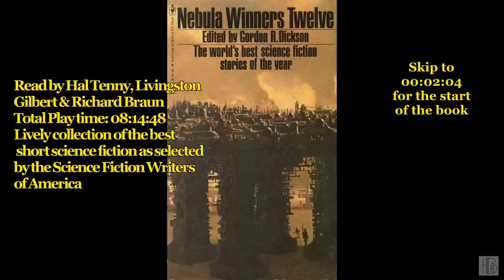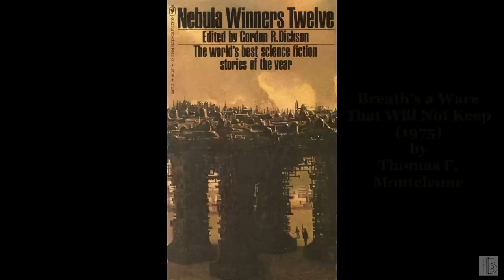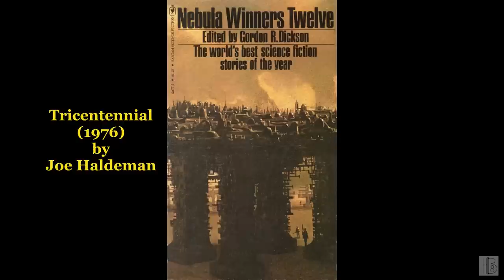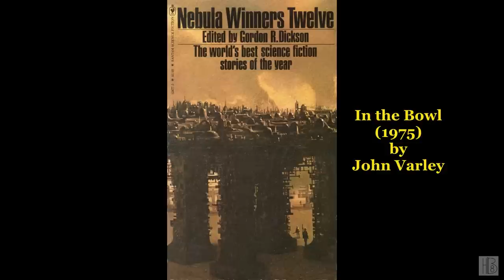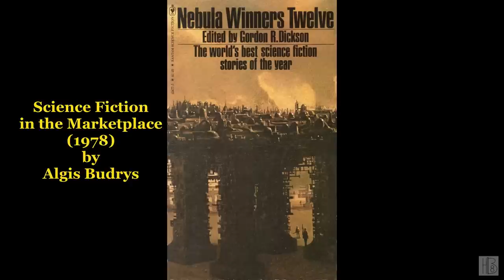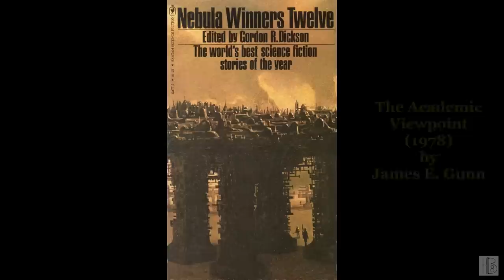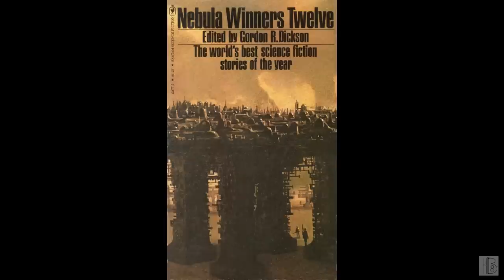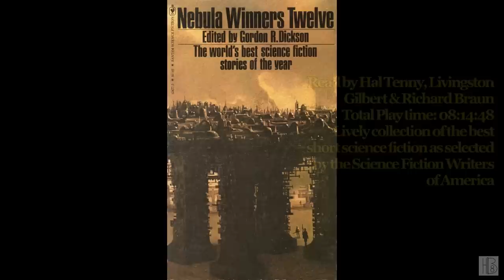1978 - Nebula Winners Twelve [ed. Gordon R Dickson] (Hal Tenny, Livingston Gilbert, Richard Braun)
Nebula Winners Twelve
Edited by Gordon R Dickson
Read by Hal Tenny, Livingston Gilbert & Richard Braun
This anthology was first published in 1978
"Lively collection of the best short science fiction as selected by the Science Fiction Writers of America."
Story/Essay list:
00:00:00 (i) Book info
00:04:01 (01) Introduction by Gordon R. Dickson
00:12:11 (02) A Crowd of Shadows by Charles L. Grant
00:45:47 (03) Breath's a Ware That Will Not Keep by Thomas F. Monteleone
01:26:13 (04) Tricentennial by Joe Haldeman
02:09:01 (05) In the Bowl by John Varley
03:23:50 (06) Science Fiction in the Marketplace by Algis Budrys
03:54:28 (07) The Academic Viewpoint by James E. Gunn
04:16:46 (08) The Bicentennial Man by Isaac Asimov
05:45:03 (09) Houston, Houston, Do You Read? by James Tiptree, Jr.
08:08:18 (10) Nebula Awards, 1975, 1976: Win, Place, and Show